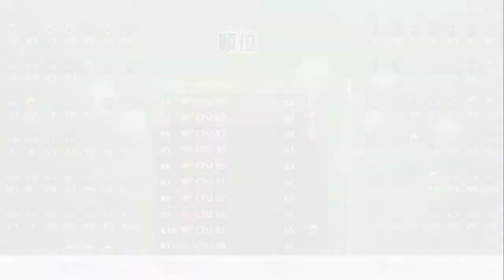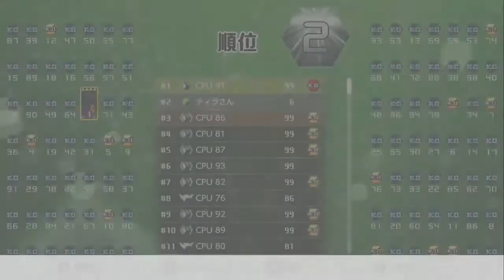【テトリス99】（再アップ）この瞬間がたまんねえ【実況】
※エンコミスにより再アップロードしました